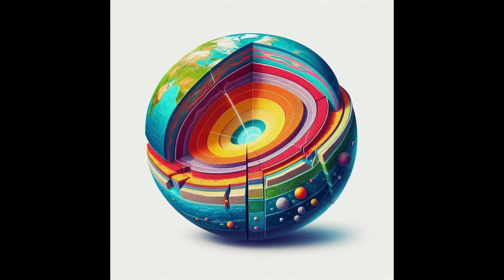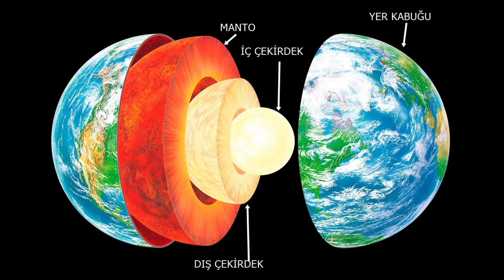Dünya'nın Derinliklerinde Keşfedilen Gizemli Katman!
BİLİM UZAY
Dünya'nın derinliklerindeki gizemli katman!
Gezegenimizin derinlikleri hala birçok yanıtlanmamış sorunun cevabını saklıyor.
Yer kabuğunun 3 bin kilometre altında, "D" katmanı adı verilen gizemli bir katman yer alıyor. Topaklı olduğu düşünülen yapısıyla bilim insanlarını şaşırtan bu gizemli katman, Dünya'nın geçmişiyle ilgili yeni bilgiler sağlayabilir. Yeryüzünün bazı bölümlerinde kalın, bazılarında ise ince olan bu katman, Dünya'yı milyarlarca yıl önce sardığı düşünülen antik bir lav okyanusundan oluşmuş olabilir. Uluslararası araştırmacılardan oluşan bir ekibin hazırladığı simülasyonlara göre bu lav okyanusunun dibindeki sıra dışı basınç ve sıcaklıklarla yaşanan kimyasal reaksiyonlar, bugün D katmanında gördüğümüz düzensizliğin sebebi gibi duruyor.
Ekibin hazırladığı bu yeni simülasyon, öncekilerden büyük bir fark içeriyor: Su.